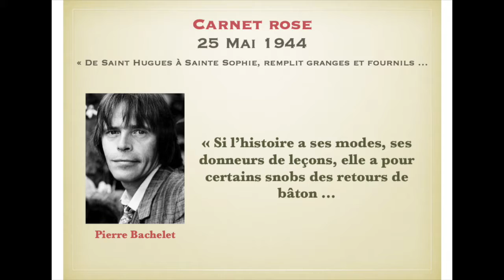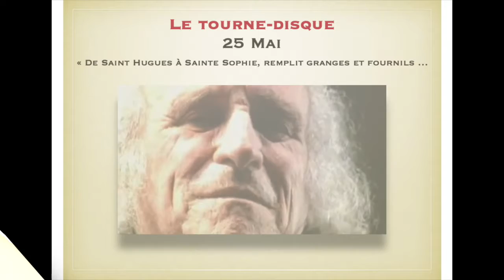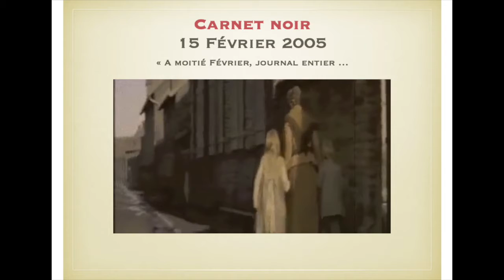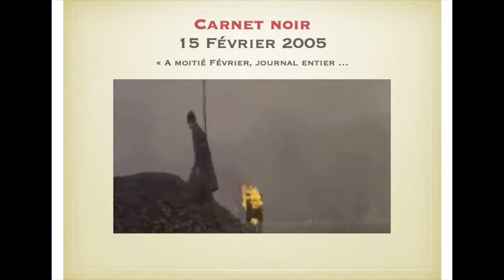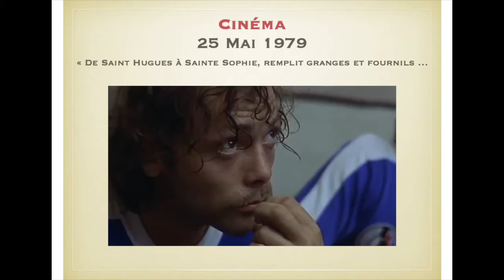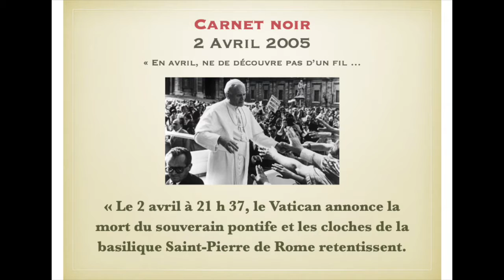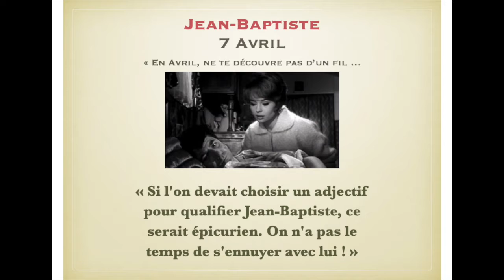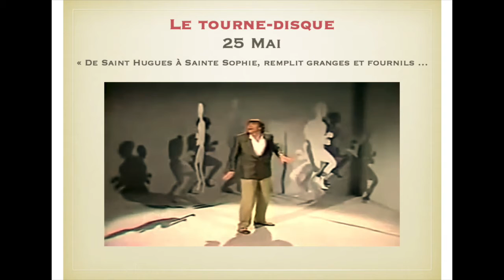"Mamie chante Bachelet (version longue)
"Le souvenir est un poète, n'en faite pas un historien...
Recommandation de Mamie